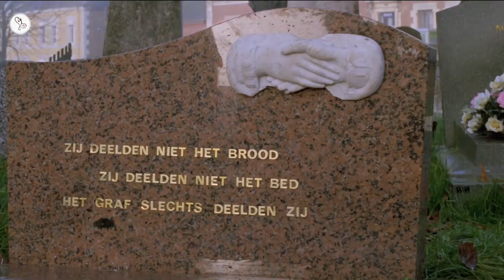Antonia's Line (1995) Dutch Movie Explained in Hindi | 9D Production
After World War II, Antonia (Willeke van Ammelrooy) and her daughter, Danielle (Els Dottermans), go back to their Dutch hometown, where Antonia's late mother has bestowed a small farm upon her. There, Antonia settles down and joins a tightly-knit but unusual community. Those around her include quirky friend Crooked Finger (Mil Seghers), would-be suitor Bas (Jan Decleir) and, eventually for Antonia, a granddaughter and great-granddaughter who help create a strong family of empowered women.

Welcome to 9D Production - Films and Music and this is 'Inside A Movie'. In this video, we talk about and explain the Dutch movie 'Antonia's Line' released in 1995.

Movie Name : Antonia's Line
Language : Dutch
IMDB Rating : 7.4/10
Director : Marleen Gorris
Starring : Willeke van Ammelrooy, Veerle van Overloop, Mil Seghers, Els Dottermans
Genre : Drama/Comedy drama

movies explained
movie explained
hollywood movie in hindi explained
endingexplainhindi